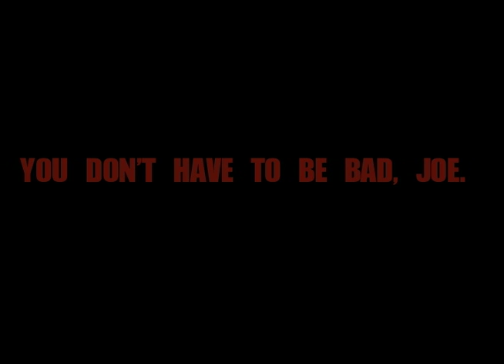Bad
He's bad and he knows it. Traitor Joe continues to sell red list seafood in his stores and masks the truth from his customers. Watch as he sings about his bad tendencies. Will he ever change to help conserve the oceans instead of destroying them?